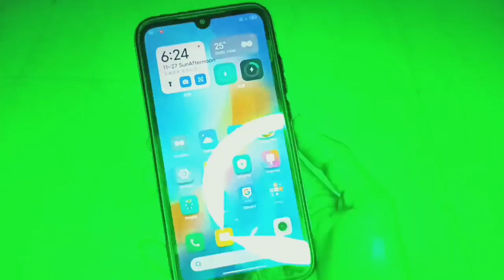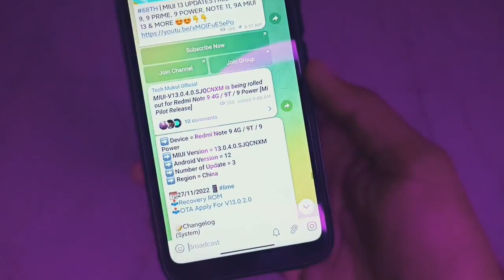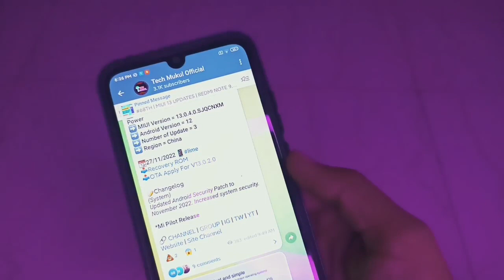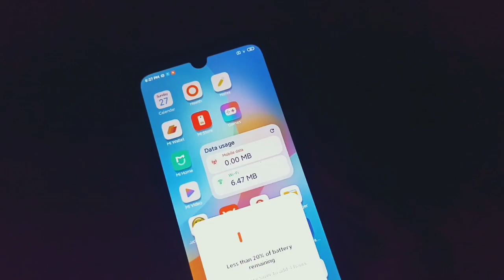Redmi 9T / 9 Power MIUI 13 New Update Released | MIUI 13 Android 12 with November Patch 🔥🔥